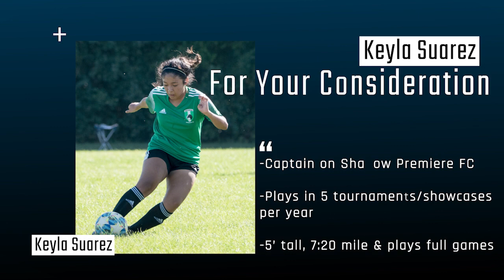K.S. highlights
Example 001 - Personalized Highlights video for College Recruitment.

Athletes need content to showcase their skills and to make it to the next level.  KWRmedia available for College recruitment, game tape for analysis, sports photography, & video editing services.